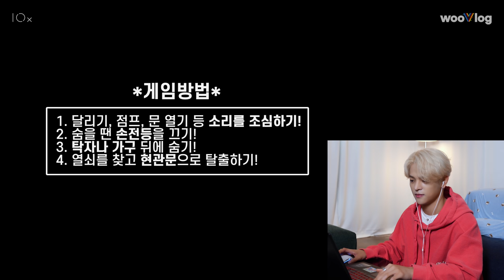[SUBS] A Horror Game Almost Made WOOJIN Faint (Escape the Ayuwoki)👻 wooVlog​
(SUB KOR🇰🇷/ENG🇺🇸/SPN🇪🇸/IND🇮🇩/JPN🇯🇵)
*This video contains English subtitles. Press the (CC) button on the top right of the video to turn on subtitles!
*この映像には日本語字幕が含まれています。映像右上の（CC）ボタンを押して、字幕をオンにしてください！
*Video ini berisi teks bahasa Indonesia. Tekan tombol (CC) di kanan atas video untuk mengaktifkan subtitle!
*Este video contiene subtítulos en español. Presione el botón (CC) en la parte superior derecha del video para activar los subtítulos.

A Horror Game Almost Made Woojin Faint (Escape the Ayuwoki)👻 wooVlog​

우진을 더 가깝게 만나는 방법✨ 김우진 유튜브 멤버십
Enjoy exclusive contents on KIM WOOJIN YouTube Membership!

컨텐츠 제작의 마무리는 컨텐츠플라이!